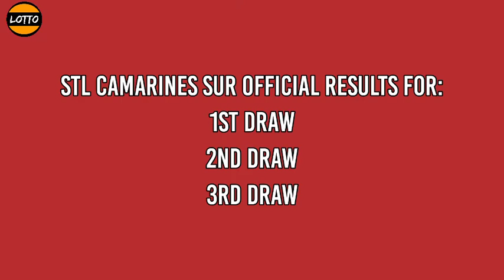1st Draw, STL Camarines Sur Result 10:30am Today December 31, 2021 morning draw result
Today is December 31, 2021 Friday